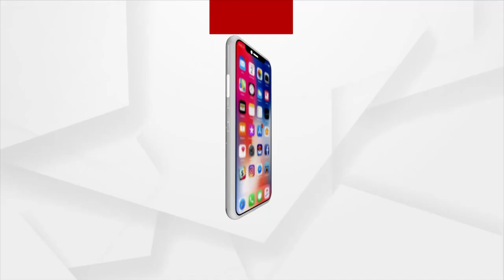କାଳବୈଶାଖୀରେ ବେହାଲ୍ ଟ୍ବିନସିଟି.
କାଳବୈଶାଖୀରେ ବେହାଲ୍ ଟ୍ବିନସିଟି... ପ୍ରବଳ ବର୍ଷା ସହ ଘଡଘଡି ଲାଗି ରହିଛି... ଝଡ଼ତୋଫାନ ସହ ରାଜଧାନୀରେ ଜୋରରେ ବର୍ଷା ହୋଇଛି ... କଳାହାଣ୍ଡିଆ ମେଘ ଆକାଶରେ ଘୋଟି ଆସିବାରୁ ଦିନ ବେଳା ସନ୍ଧ୍ୟାର ଭ୍ରମ ଭ୍ରମ ସୃଷ୍ଟି ହୋଇଥିଲା ..